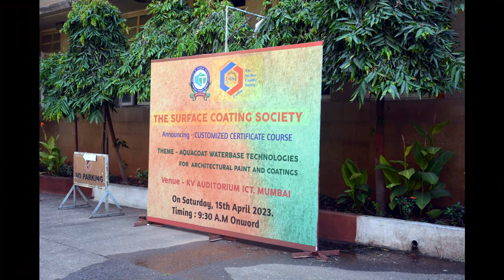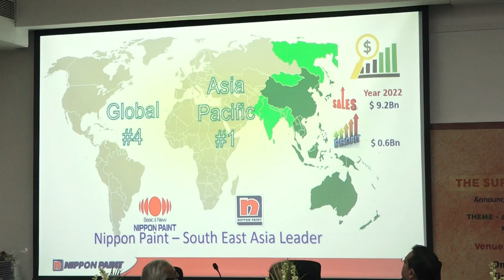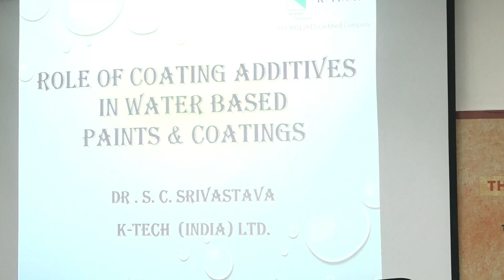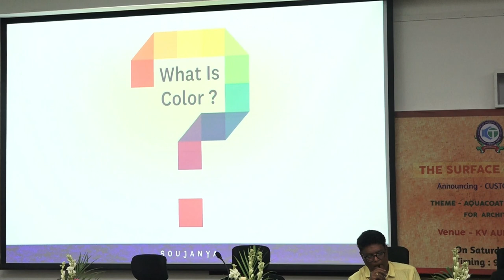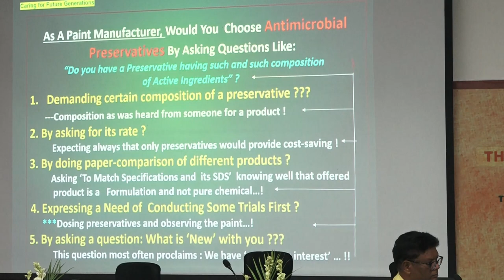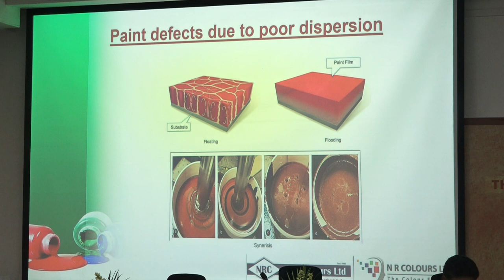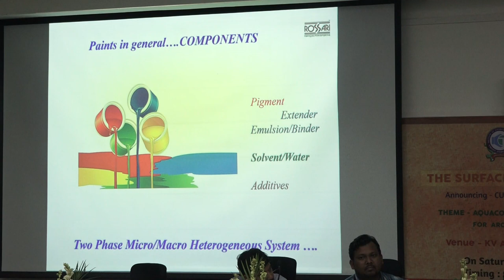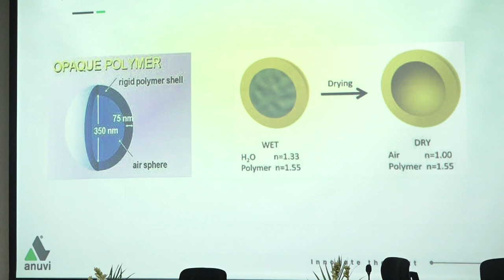The Surface Coating Society's Customized Certificate Course at ICT, Mumbai on 15.04.2023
Dear Ladies & Gentlemen,

Greetings from The Surface Coating Society!

The Surface Coating Society is delighted to announce full day Customized Certificate Course on AQUACOAT, ‘WATERBASE ARCHITECTURAL COATING Technology to be held at Venkat Raman Auditorium, ICT Mumbai on 15th April, Saturday — 2023.

In 2021, in an attempt to develop positive attitude towards science and technical skill education, the society was introduced to surface coatings fraternity as there is good opportunity for career and employment. The SCS is always seeking new ways to serve the coating community at large with our existing membership and inviting new members and partners to catch exciting challenges & new opportunities.

The main objective of the society is to spread education amongst the coating fraternity, also to lead the productivity and quality movement.

* To reach a broad community representing the diversity of the sector from across academia and industry.
* To support the sustainability of the future industry by inspiring the next generation of chemists through knowledge Sharing and skill development. * To stimulate ideas and innovative thinking, benefitting from the breadth of science represented within the group by Sharing knowledge across the natural science disciplines and associated technologies.
* To conducting short term certificate courses on various topics to enhance knowledge.

Executive Council Prof. (Dr) M.A Shenoy Prof. (Dr) Sunil Bhagwat Mr. Ashok Kumar Gaind Mr. Bhupender Bhai Sakaria Mr. Vinod Karwa Dr. P.S Samant Mr. Surender Duggal Mr. P.B Deshmukh Working Committee 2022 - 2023 Hon. Gen. Sec. & CEO - Dr. Harish Agrawal - Hitech Additives P. Ltd. Hon. President - Dr. Amarjit Singh - NICT, Pune Hon. Vice President - Prof. (Dr) R.N Jagtap - ICT, Mumbai Hon. Joint. Sec. - Dr. Anil Bansal - APS Minerals P. Ltd. Hon. Finance Sec. - Mr. SK Vats - Tuyan Industries Edu. Committee Chairman - Dr. Tipanna Mariyappa - Chemtip Laboratories Members 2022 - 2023 Mr. Sagar Goel - Aureole Rubbers P. Ltd Mr. Sunil Agrawal - Savita Paints Pvt. Ltd. Dr. Subroto Dass - Purnima Analytical Lab. Mr. Manish Khandekar - Reda Chemicals Mr. Shobhit. S. Srivastava ~~ - K-tech (India) Ltd Regions 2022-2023 Chairman Mumbai Region - Mr. Manoj Mudaliar - Magnum Specialties AP & Bangalore Region - Mr. M.V. N Rao - Acepol Chemicals Rajasthan Region - Mr. Anil Srivastava - Modern Ultratech Paints Pune — Maharashtra - Mr. Deepak Choudhry - Wood Coatings SPECIAL ATTRACTION Gift items, after each paper presentation

‘We are sure your participation in the customized certificate course as candidate, would help create an impact for your knowledge and interface technologies for the entire coating industry. We look forward to welcoming you! ‘Warm Regards Mr. P.B Deshmukh Convener Guests of Honour Prof. (Dr) A.B. Pandit ‘Vice — Chancellor ICT Key note Convener — Mr. P.B Deshmukh — Ex. PPG Asian Paints COURSE COORDINATOR Prof. (Dr) ST Mhaske (ICT-Mumbai) Prof. (Dr) R.N Jagtap (ICT — Mumbai)

Dr. Harish Agrawal
Mr. S.K Vats
M: 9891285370, 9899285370 M: 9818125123